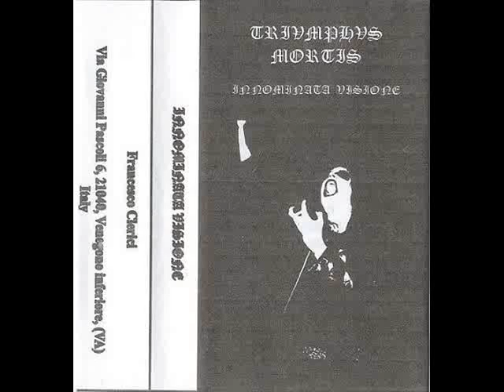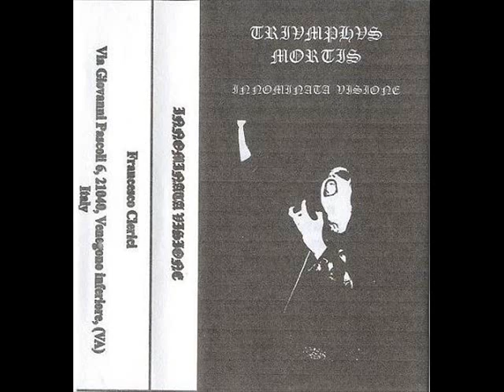Triumphus Mortis - La Caduta Delle Ceneri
Band: Triumphus Mortis
Demo: Innominata Visione (2006)
Song: La Caduta Delle Ceneri